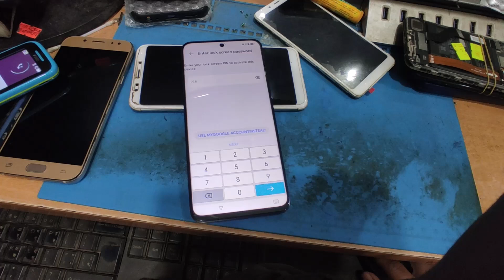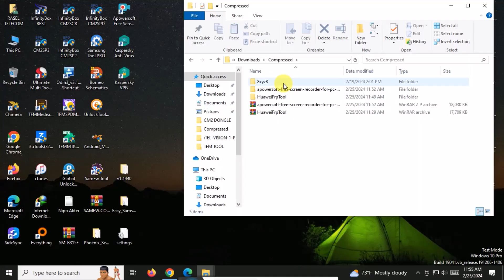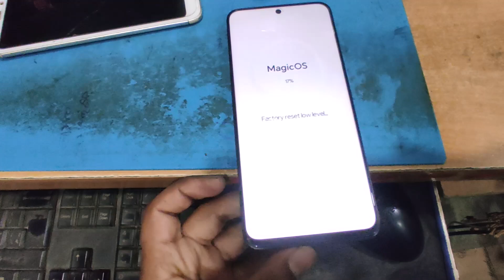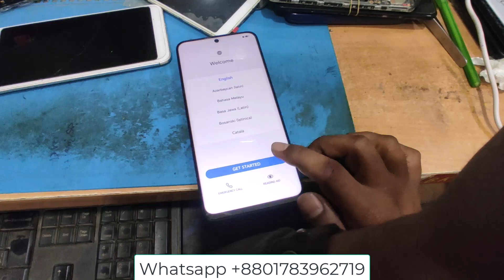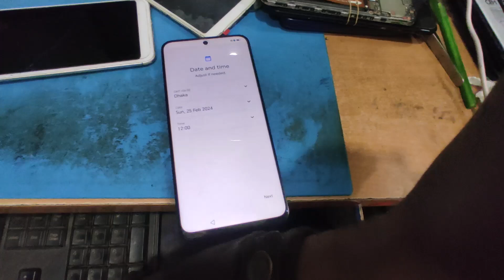Honor 90 Lite FRP Bypass | Honor CRT-NX1, Google Account Reset By Token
Remote Service On

Honor 90 Lite (CRT-NX1) FRP Bypass | Honor CRT-NX1 Google Account Reset By Token

Hello
This is my new video for All HUAWEI 2020 Android/EMUI 10.0.0 FRP/Google Lock Bypass WITHOUT PC - NO SIM DATA - NO APK INSTALL - NO DOWNGRADE - NO FRP KEY - NO SAFE MODE
List of Supported models with this FRP Bypass Tutorial:
Huawei Mate 20 FRP/Google Lock Bypass Android/EMUI 10.0.0 WITHOUT PC
Huawei Mate 20 Pro FRP/Google Lock Bypass Android/EMUI 10.0.0 WITHOUT PC
Huawei Mate 20 Lite FRP/Google Lock Bypass Android/EMUI 10.0.0 WITHOUT PC
Huawei Mate 20 X FRP/Google Lock Bypass Android/EMUI 10.0.0 WITHOUT PC
Huawei Mate 10 FRP/Google Lock Bypass Android/EMUI 10.0.0 WITHOUT PC
Huawei Mate 10 Pro FRP/Google Lock Bypass Android/EMUI 10.0.0 WITHOUT PC
Huawei Mate RS Porsche Design FRP/Google Lock Bypass Android/EMUI 10.0.0 WITHOUT PC
Huawei Mate X FRP/Google Lock Bypass Android/EMUI 10.0.0 WITHOUT PC
Huawei P20 FRP/Google Lock Bypass Android/EMUI 10.0.0 WITHOUT PC
Huawei P20 Pro FRP/Google Lock Bypass Android/EMUI 10.0.0 WITHOUT PC
Huawei P30 FRP/Google Lock Bypass Android/EMUI 10.0.0 WITHOUT PC
Huawei P30 Pro FRP/Google Lock Bypass Android/EMUI 10.0.0 WITHOUT PC
Huawei P30 Lite FRP/Google Lock Bypass Android/EMUI 10.0.0 WITHOUT PC
Huawei P Smart 2019 FRP/Google Lock Bypass Android/EMUI 10.0.0 WITHOUT PC
Huawei P Smart Z FRP/Google Lock Bypass Android/EMUI 10.0.0 WITHOUT PC
Huawei Nova 5T FRP/Google Lock Bypass Android/EMUI 10.0.0 WITHOUT PC
Huawei Nova 5 FRP/Google Lock Bypass Android/EMUI 10.0.0 WITHOUT PC
Huawei Nova 5 Pro FRP/Google Lock Bypass Android/EMUI 10.0.0 WITHOUT PC
Huawei Nova 5i FRP/Google Lock Bypass Android/EMUI 10.0.0 WITHOUT PC
Huawei Nova 5i Pro FRP/Google Lock Bypass Android/EMUI 10.0.0 WITHOUT PC
Huawei Nova 4 FRP/Google Lock Bypass Android/EMUI 10.0.0 WITHOUT PC
Huawei Nova 4e FRP/Google Lock Bypass Android/EMUI 10.0.0 WITHOUT PC
Huawei Nova Lite 3 FRP/Google Lock Bypass Android/EMUI 10.0.0 WITHOUT PC
Huawei Y9s 2019 FRP/Google Lock Bypass Android/EMUI 10.0.0 WITHOUT PC
Huawei Y9 Prime 2019 FRP/Google Lock Bypass Android/EMUI 10.0.0 WITHOUT PC
Huawei Honor 20 Pro FRP/Google Lock Bypass Android/EMUI 10.0.0 WITHOUT PC
Huawei Honor 20 FRP/Google Lock Bypass Android/EMUI 10.0.0 WITHOUT PC
Huawei Honor 20 Youth Edition FRP/Google Lock Bypass Android/EMUI 10.0.0 WITHOUT PC
Huawei Honor 20S FRP/Google Lock Bypass Android/EMUI 10.0.0 WITHOUT PC
Huawei Honor 20i/20 Lite FRP/Google Lock Bypass Android/EMUI 10.0.0 WITHOUT PC
Huawei Honor 9X FRP/Google Lock Bypass Android/EMUI 10.0.0 WITHOUT PC
Huawei Honor 9X Pro FRP/Google Lock Bypass Android/EMUI 10.0.0 WITHOUT PC
Huawei Honor View 10/Honor V10 FRP/Google Lock Bypass Android/EMUI 10.0.0 WITHOUT PC
Huawei Honor View 20/Honor V20 FRP/Google Lock Bypass Android/EMUI 10.0.0 WITHOUT PC
Huawei Honor 10 FRP/Google Lock Bypass Android/EMUI 10.0.0 WITHOUT PC
Huawei Honor 10 Lite FRP/Google Lock Bypass Android/EMUI 10.0.0 WITHOUT PC
Huawei Honor 10 Youth Edition FRP/Google Lock Bypass Android/EMUI 10.0.0 WITHOUT PC
Huawei Honor 8X FRP/Google Lock Bypass Android/EMUI 10.0.0 WITHOUT PC
Huawei Honor Magic 2 FRP/Google Lock Bypass Android/EMUI 10.0.0 WITHOUT PC
Huawei Enjoy 9S FRP/Google Lock Bypass Android/EMUI 10.0.0 WITHOUT PC
Huawei Enjoy 20S FRP/Google Lock Bypass Android/EMUI 10.0.0 WITHOUT PC
Huawei Maimang 8 FRP/Google Lock Bypass Android/EMUI 10.0.0 WITHOUT PC
Huawei Enjoy 10 Plus FRP/Google Lock Bypass Android/EMUI 10.0.0 WITHOUT PC
Huawei Enjoy 10S FRP/Google Lock Bypass Android/EMUI 10.0.0 WITHOUT PC
Huawei Maimang 7 FRP/Google Lock Bypass Android/EMUI 10.0.0 WITHOUT PC
Huawei Enjoy 10 FRP/Google Lock Bypass Android/EMUI 10.0.0 WITHOUT PC
Huawei MediaPad M6 10.8 FRP/Google Lock Bypass Android/EMUI 10.0.0 WITHOUT PC
Huawei MediaPad M6 8.4 FRP/Google Lock Bypass Android/EMUI 10.0.0 WITHOUT P
Huawei Y9 2019(JKM-LX1)Frp Bypass Google Account Unlock New Method
    • Huawei Y9 2019(JK...  ​